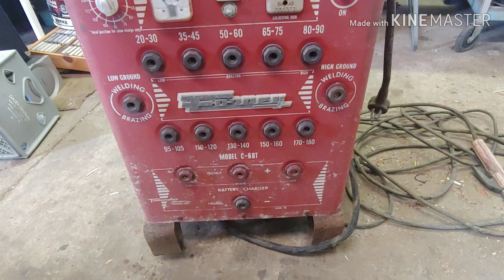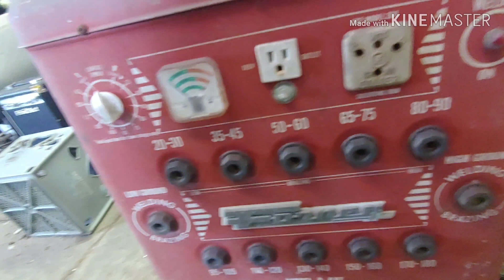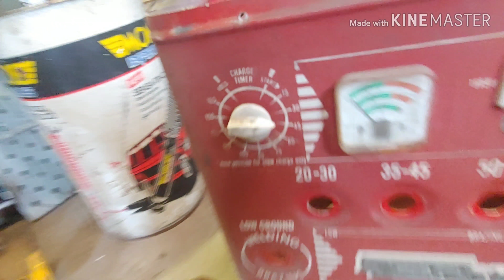Stick welder scrap out.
Scrapping out a vintage forney  stick welder